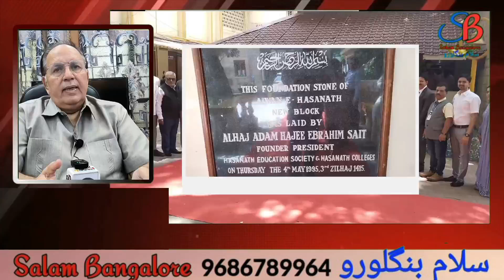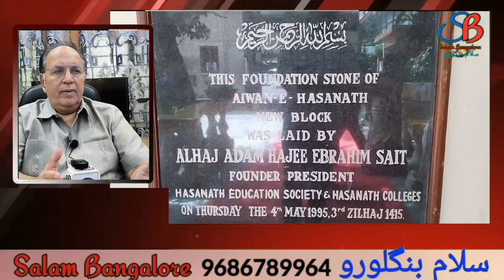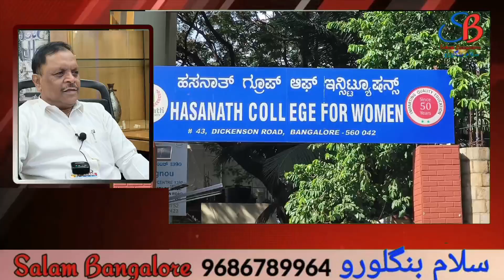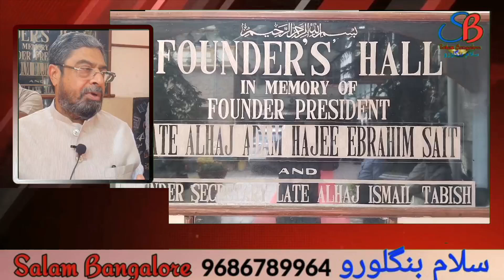Teachers' Day ke moqe par Hasnat College ke masail ke hal ke liye Naseer Ahmad ki yaqeen dahayi